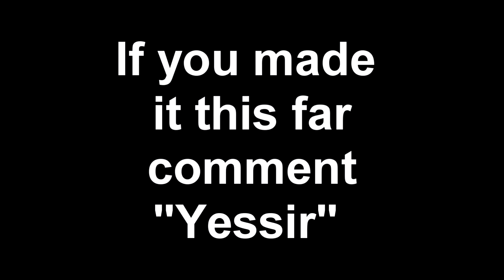Switching sides x Fuck you! - Client work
best fortnite controller settings pc,Tutorial: How To Edit Like LMGK, Numby, and Clerke Sony Vegas (Mitr0, Clix, Mongraal, Crr, Wolfiez) Tutorial: How To Edit Like LMGK, Numby, and Clerke Sony Vegas